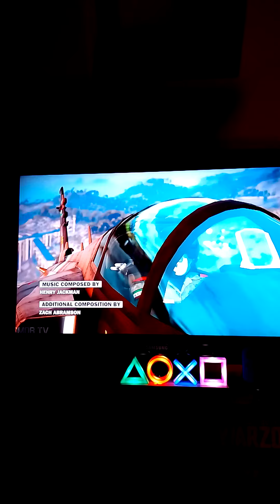just cause 3 gameplay walkthrough part 1